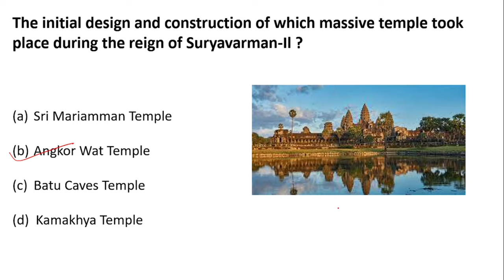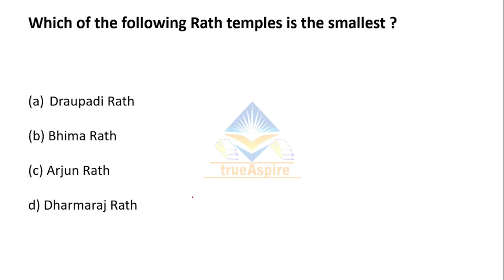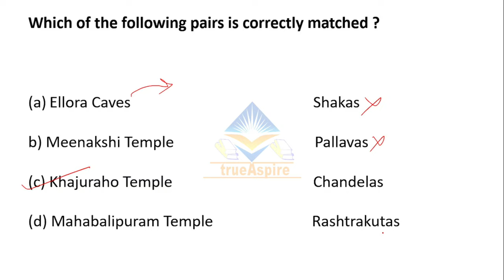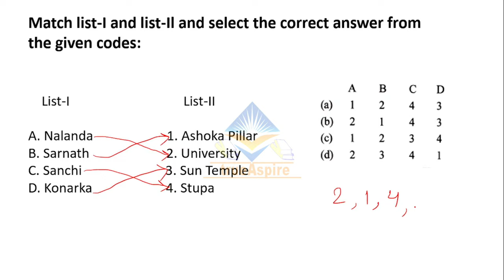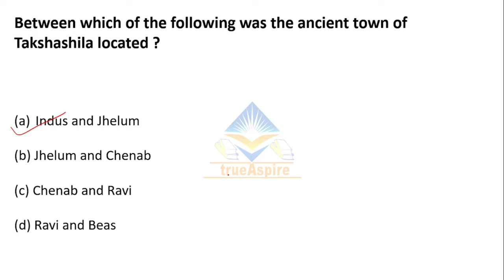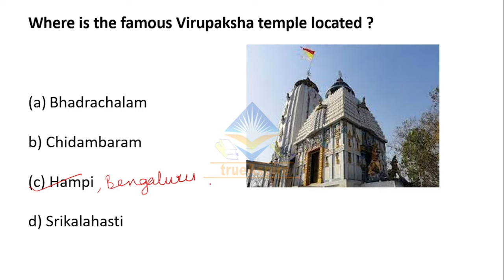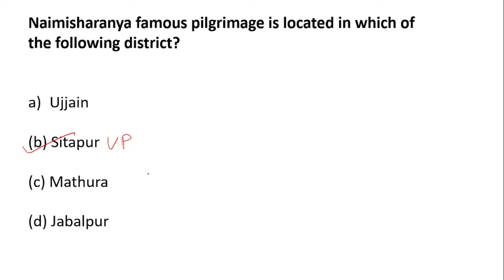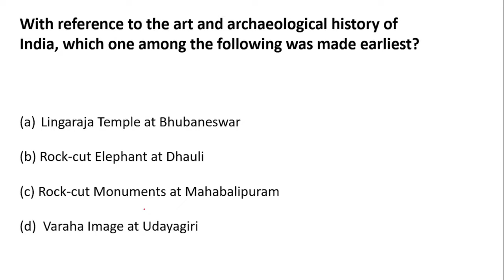MCQs On Temples | Part - 2 | trueAspire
IN this video I have discussed  important mcqs of ancient Indian architecture which will help in accessing your preparation and also in quickly revising this topic.

MCQS on temple
important temples
mcq ancient history .
mcqs on temple for ssc
history mcqs for upsc
history mcqs for chsl

history mcqs for bpsc

history mcqs bihar daroga , Cdpo

indian ancient history mcqs